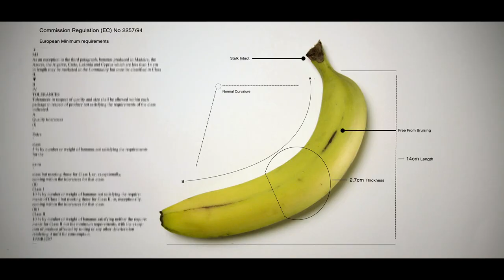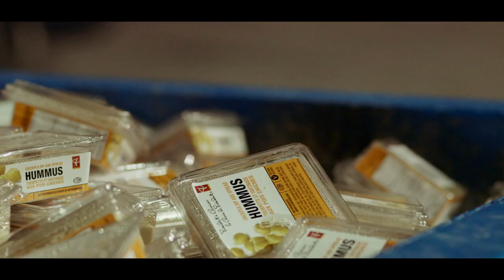IDFA 2014 | Trailer | Just Eat It: A Food Waste Story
Could you live for six months on discarded food? No problem at all, the filmmakers discover during a thorough investigation of food waste.